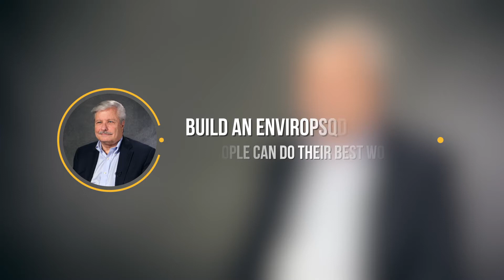CEO Gary Conkright: Utilizing Artificial Intelligence To Help Save Lives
Building a company that utilizes artificial intelligence to improve and save lives is no easy feat. Imagine doing it twice. That’s exactly what Gary Conkright, CEO of PhysIQ, has done in his career. Even though PhysIQ is healthcare’s first personalized physiology data analytics platform, the company did not reach its current level of success overnight. Gary Conkright shares with BizCastHQ his formula for building a strong team, and credits PhysIQ’s work environment for the company’s success. According to Entrepreneur, developing a successful work environment is all about encouraging questions and offering flexibility to keep individuals motivated on a personal level.